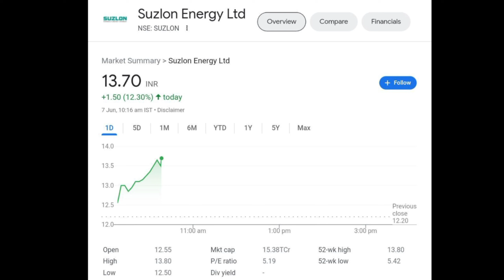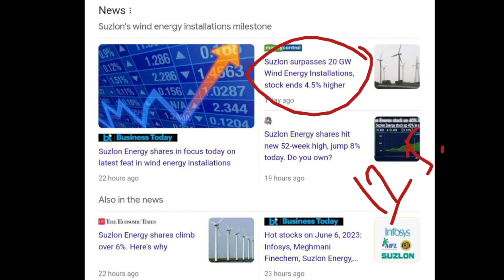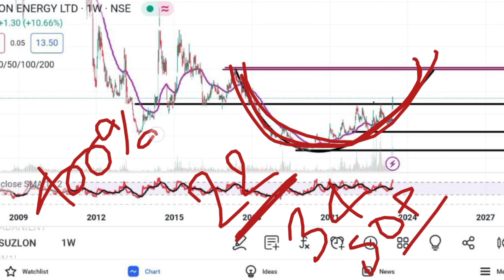Suzlon Share Latest News | Suzlon Share Analysis | Target Price | @Traders Dream